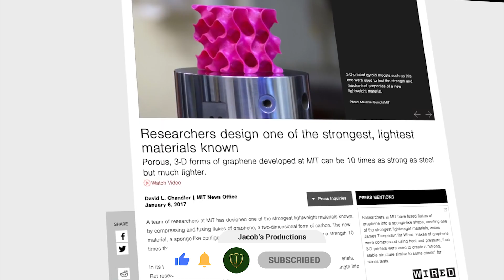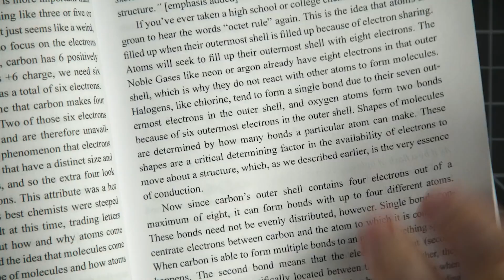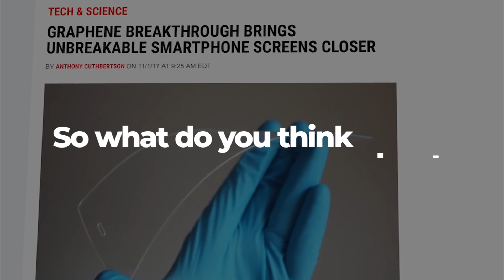Nano Graphene Technology | Review| Jacob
please add this description to the nano videos and make it public on both channels:

 Today we want to introduce you to NanoTechnology.
Nanotechnology is the study of what happens when things get very, very small – only a few atoms in size. The word “nanometer” means one billionth of a meter, perhaps five or six atoms long.
At the nanoscale, materials can have very different physical or chemical properties, even though they are the same.